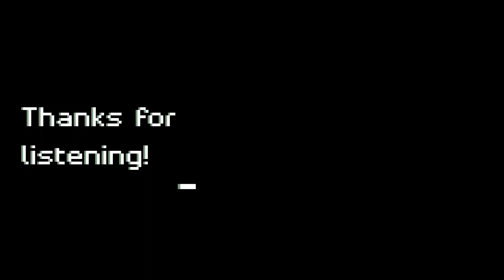The Fighting Couch Potatoes Episode 01: Intro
What's up everybody! We are The Fighting Couch Potatoes and this is our Intro. Get to know who we are, how we became such fucking nerds and what we are all about!

Hosts: MattMatt, Liquid Gold Steve and Kadawfi Crush
Producer and Editor: Jessica Starkweather
Pubic Relations: Victoria Woodhull
Cover art: Jessica Starkweather